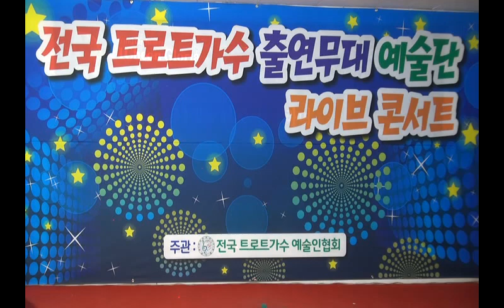가수 이인서 / 미운사내 / 전국트로트가수 출연무대예술단 라이브콘서트 ( 경기 이천) 2018 1 21